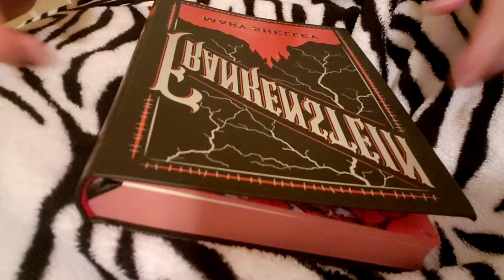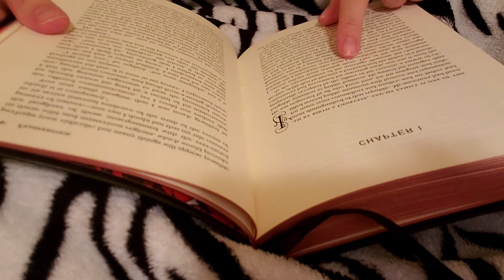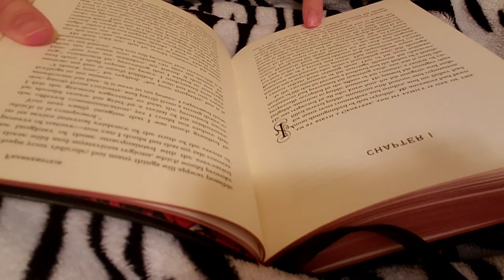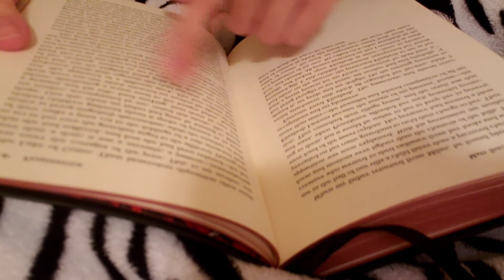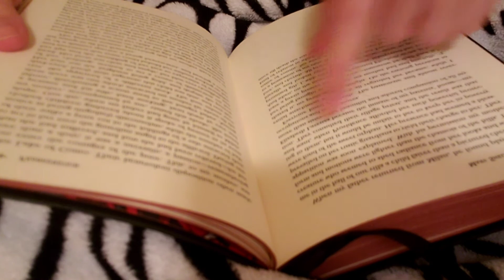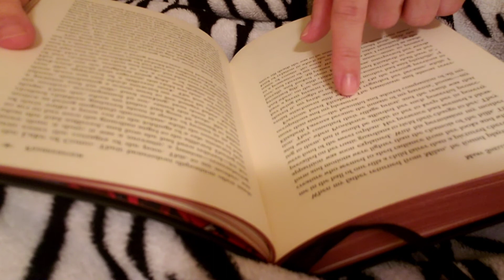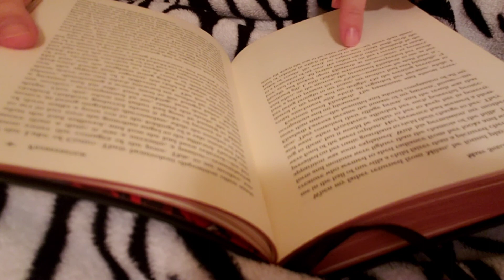ASMR Ch 1 Frankenstein 🧟 By Mary Shelley (ASMR Whispered Reading Classic Horror Story)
In these sets of videos, I will be reading the classic horror story called Frankenstein by Mary Shelley in this ASMR whisper reading book video. I remember reading this book when I was in high school. I was considered to be on a high English and reading level, so they gave me this book as a choice. I remember there was a lot that I just couldn't understand from reading the book. I am curious to see how I feel when I read the book now to see how much I can actually understand. A memorable event with this story that I also cherish is when I went to see the Frankenstein play three times when I was in college. It was a beautiful experience and it made me appreciate the story all the better as a visual person.